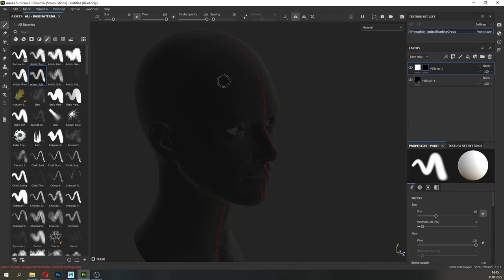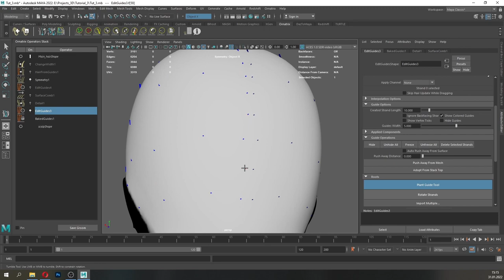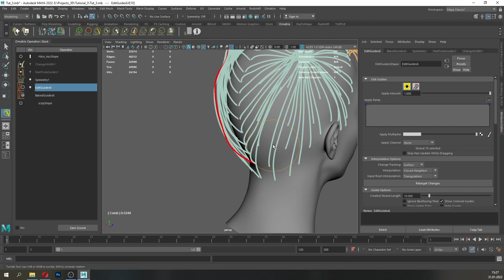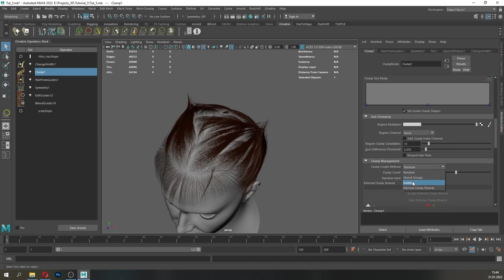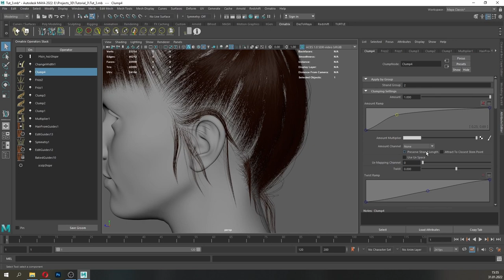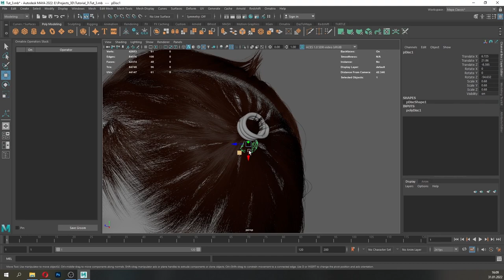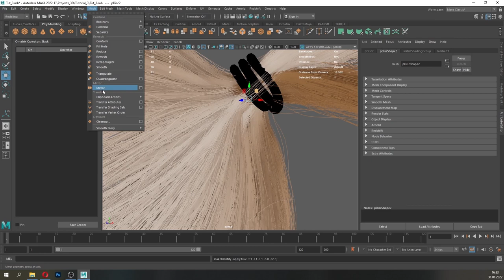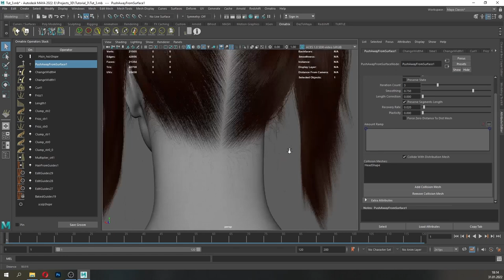Создание женской прически в Ornatrix/Maya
Всем привет! В это видео я показываю процесс создания женской прически с помощью Ornatrix/Maya. Это не подробный урок по созданию детальной прически, я лишь покажу как создать общую форму прически, используя основные инструменты программы. Надеюсь это видео будет вам полезно.

About me.

Hey! My name is Artem, I'm 29 years old. I live in St.Petersburg, Russia. I'm engaged in the creation of digital hairstyles for cinematic characters, animation videos, digital people. I create hairstyles in Maya/3Ds Max using the Ornatrix plugin. Work experience is about 1 year.